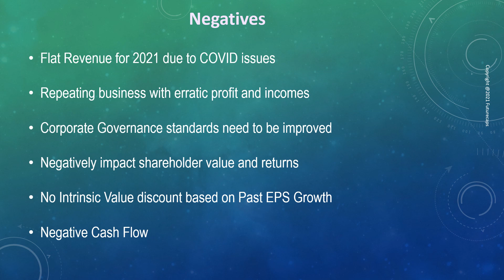Chemcrux Industries Multibagger Analysis 2021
Chemcrux Industries is a Multibagger Potential Stock in Indian Stock Market based on Value Investing Principles of Warren Buffett.

Futurecaps is a SEBI Registered Multibagger Research Advisory serving customers since 2010.  We have created 1000% Multibaggers in the past.  for details.

You can Sign-up for FREE Multibagger to understand the Quality of our Research.

[Immediate download EV Multibagger]

Why Value Investing is the Best Form of Investing?

Why we do not encourage Trading?